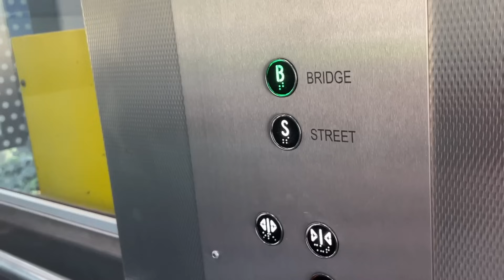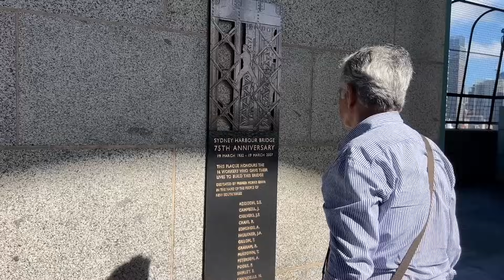HUM FUTURE MAIN KIS CITY MAIN MOVE KERNA CHAHTE HAIN?